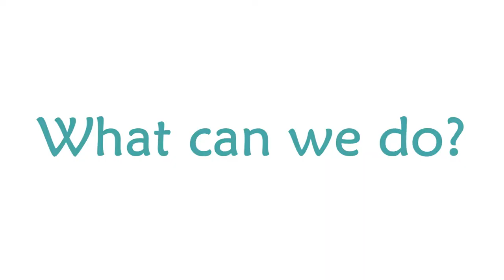Ross Allen Talk: "What Can You Offer The World?"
In this brief vlog (subject to being the first of many), actor, Ross Allen (a.k.a. SnowFlake Black) takes a stroll through the cobblestone streets of SoHo New York then, stops to admire the scenery and to share with us the importance of adding value to the world.